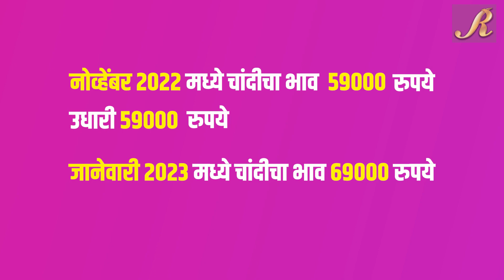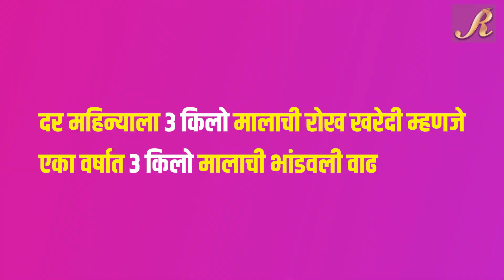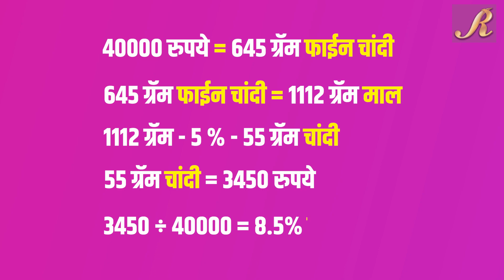तुमची वाट लावणारा जवळचा मित्र .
व्यवसाय वाढीसाठी नक्की पहा.
आणि स्वतः मध्ये बदल करा.
ज्वेलरी व्यवसायहितार्थ जारी ...

Rajesh Silver Pvt Ltd
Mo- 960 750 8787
Think Silver...    Think Rajesh...